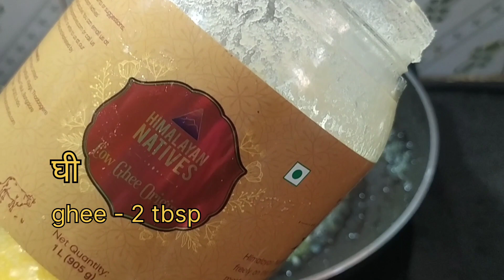सावन की सोमवारी व्रत पे बनाये लौकी की हलवा Vrat Recipe | Lauki ki Halwa Recipe | Bottle Gourd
Savan ki somwari Vrat special recipe
vrat special recipe
somwari special recipe
fasting special recipe
Sawan Ki Somwar special recipe
tyohar special recipe
Savan ki Somwar tyohar recipe
Sawan Ki Somwar Vrat recipe
bottle gourd halwa recipe
ghiya ki halva recipe
Lauki ki halwa recipe
Lauki ki halwa halvai style recipe
Lauki ki halwa halwai recipe
Lauki ki recipe
Lauki ki sweet recipe
lauki ka halwa kaise bnate hain
Lauki ki khir recipe
lauki kheer
kaddu ki halva recipe
kaddu ki halva kaise banate hain
Lauki ki halva kaise banate hain
Lauki ki barfi recipe
Lauki ki Katli recipe
Lauki ki barfi Kaise banta hai
Lauki Katli Kaise banta hai
Lauki halva without milk
Lauki halva Khoya recipe
Nilu sharma kitchen
sharma recipe

Nilu's kitchen
Nisha madhulika
kabitas kitchen
Raksha ki Rasoi
Cooking video
Food
Foodise
dhaba stayl
vllage food factory
Masala kitchen
Vahchef Vah At A Glance
Sanjeev Kapoor Khazana
Cooking Shooking
Manjula’s Kitchen
Kunal Kapur
Chef Ranveer Brar
Hebber's Kitchen.
Food Food
NILU SHARMA

I'll be back with another video till then
check out other videos on my channel.

NiluSharma Kitchen Learn how to cook delecious Indain foods in easy & fast way on my cooking channel in hindi.
You can also visit my anohter channel for my personal blogs about my life Nilu Sharma ki Life.
You can Learn South Indian, North Indian, Chinese  foods & Famous Indian snacks receipes on this channel.
popular Indian Sweets,Choclates, Cake & Pasterys. lunch, Dinner, Breakfst receipes.